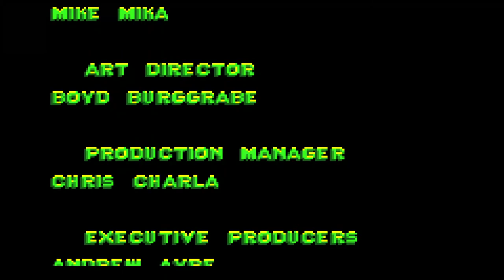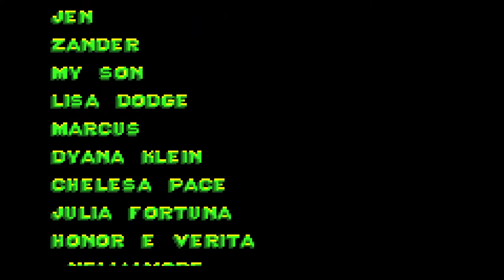Kim Possible - Revenge of Monkey Fist (Game Boy Advance)